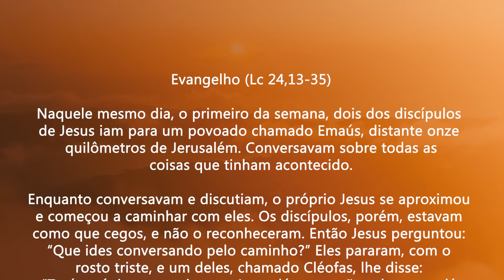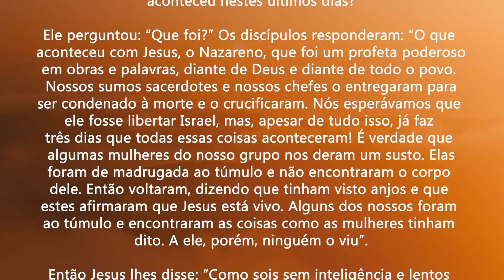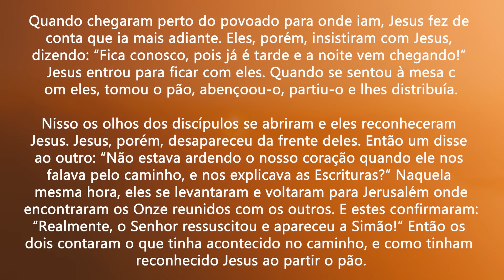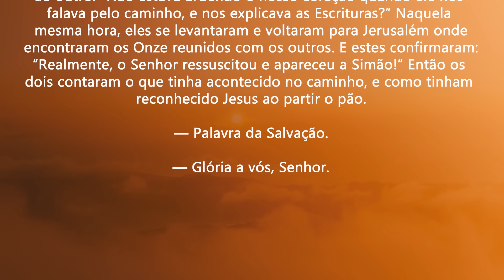Respeite a Casa de Deus | Lc 24,13-35 | Padre Adriano Zandoná (03/04/24)